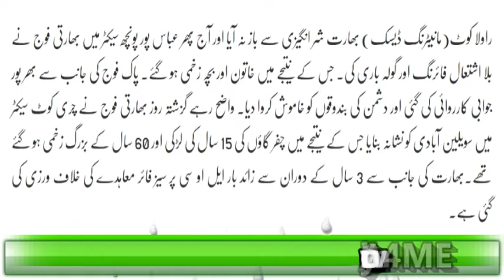Bharat Nay Aik Baar Phir Hamla Kar Diya Pak Army Harkat May Agaey